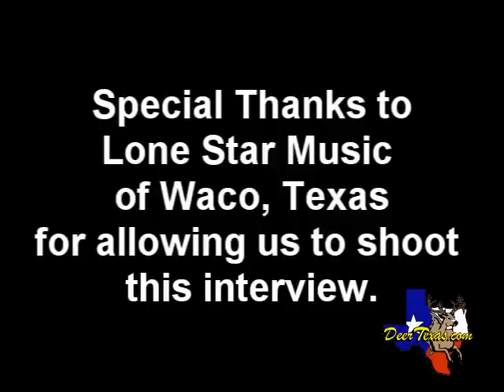DeerTexas.com Testimonial by Calvin Ross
Calvin Ross or Waco, Texas is a hunter (mostly bow hunter) and deer lease owner. Calvin provides a video testimonial for DeerTexas.com. Thanks Calvin!